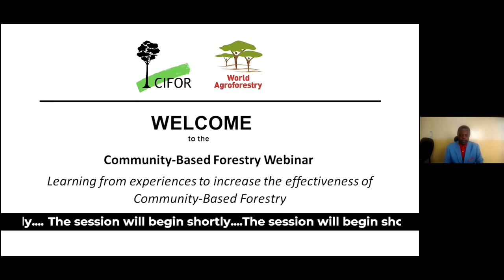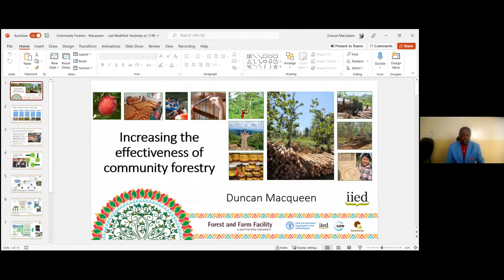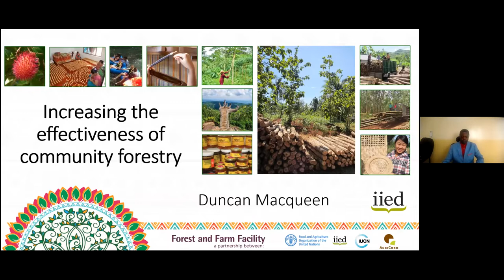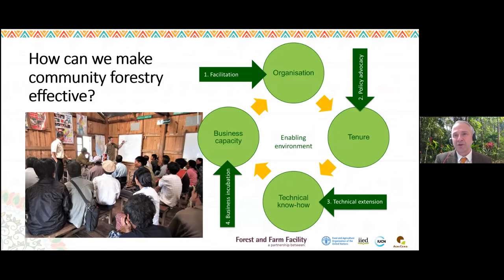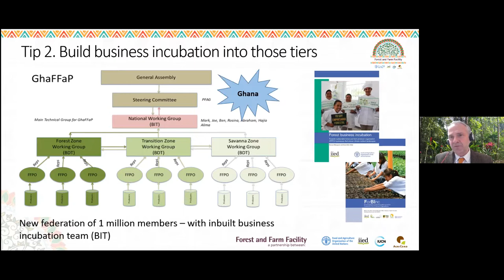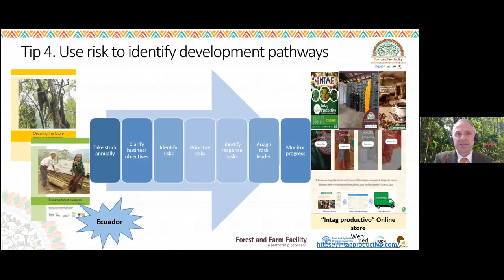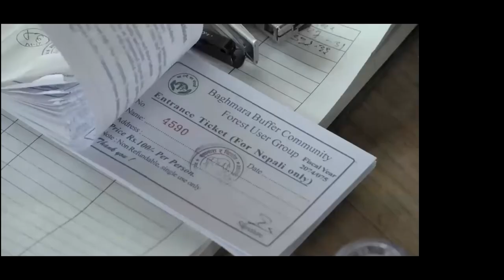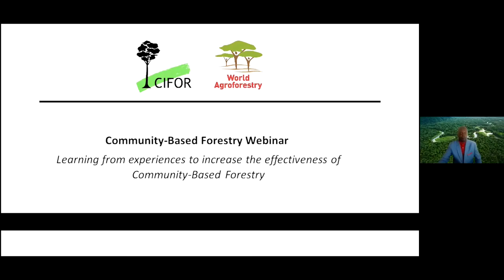Aprender de las experiencias para aumentar la eficacia del manejo forestal comunitario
En los últimos 40 años, varios países han adoptado diferentes modelos de Manejo Forestal Comunitario (MFC, en adelante) con el objetivo de mejorar el estado de los bosques y los medios de vida de las comunidades locales y los pequeños propietarios en tierras forestales. Estos modelos han sido implementados bajo diferentes formas de colaboración (van Noordwiik et al. 2021). Aunque se han reportado críticas y desaciertos en algunos países, el MFC sigue siendo un potente vehículo para proteger y mejorar la gestión de los recursos naturales y generar capital social, humano y financiero.